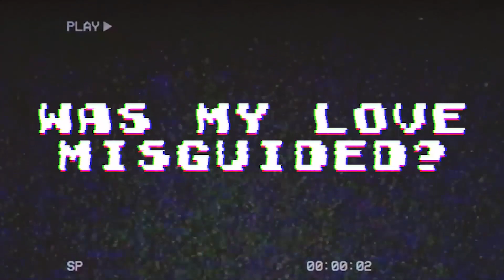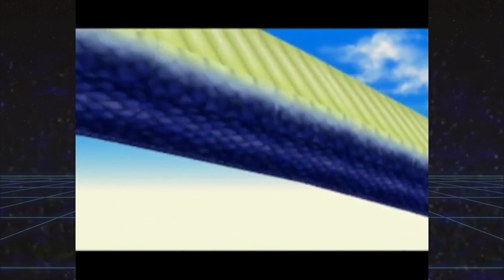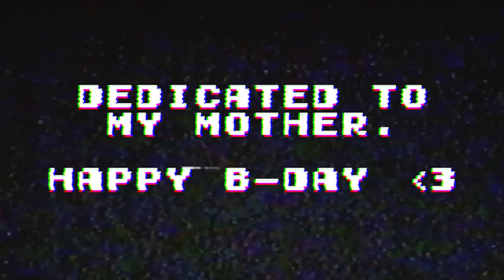Mystical Ninja Starring Goemon - Retrospective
After 20ish years i replayed a game from my childhood "Mystical Ninja: Starring Goemon" ... But was it good?